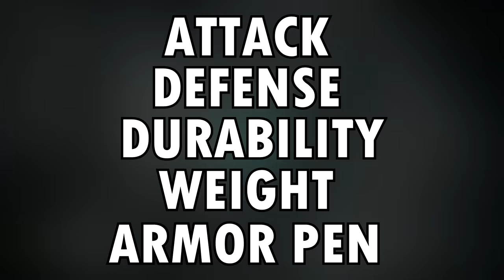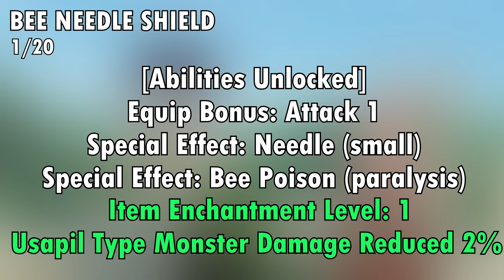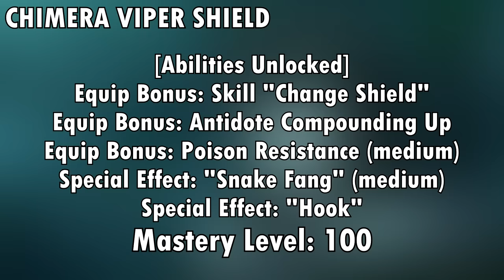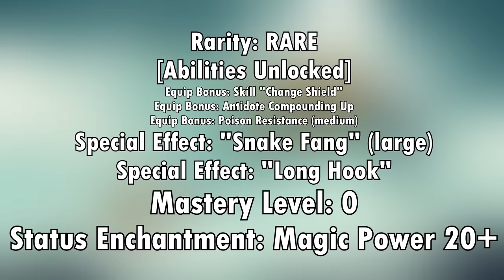Naofumi's Shield EXPLAINED! How Do The LEGENDARY WEAPONS Work In Rising Of The Shield Hero?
The legendary weapons in Shield Hero have remained somewhat of a mystery throughout the first season. And although in episode 22 they gave us a bit more information on them, there’s still plenty more to know with what’s going on under the hood. So let’s take a look at exactly how the Legendary bow, sword, shield and spear function in Shield Hero!